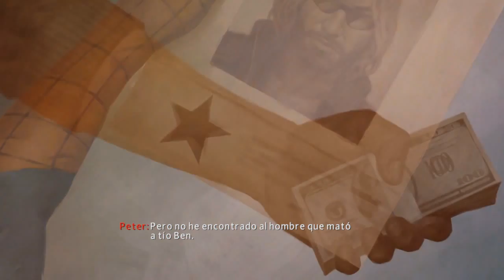The Amazing Spiderman 2 | Let's Play | Capitulo 1 - Un gran poder...